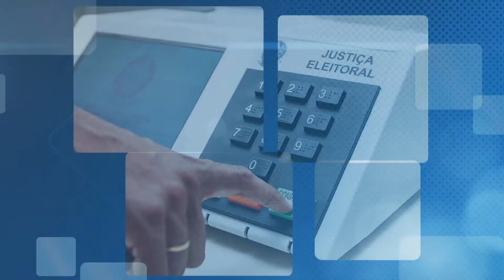Segurança Pública segue para municípios maranhenses para garantir a tranquilidade na votação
Mais de 11 mil profissionais da Força de Segurança que foram convocados para garantir uma votação tranquila no próximo domingo no Maranhão,  partiram hoje para reforçar 72 municipios.